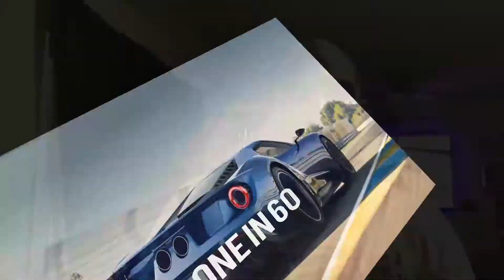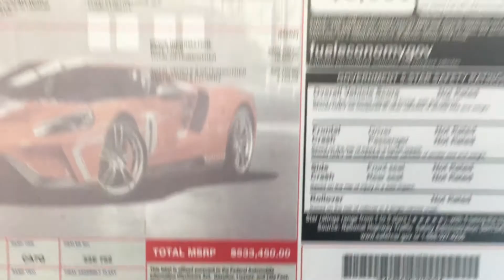Ford GT Racing At It’s Best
Today’s video shows footage of Ford GT’s racing at circuit of the Americas track in Austin Texas, also some footage of the Shelby GT 350’s racing. Please be warned the footage at the track is VERY LOUD! We follow the Ford GT’s on the IMSA weather tech championship series and also WEC which is world endurance championship. The Shelby GT 350s have changed to a GT4 platform and they run on IMSA under the Continental Street tire championship.